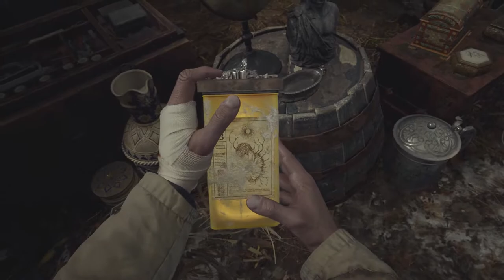RESIDENT EVIL 8 VILLAGE - Walkthrough Gameplay Part 4 - 1080p FullHD PC (No Commentary)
Pc Configuration:
Case : Thermaltake Versa H22.
Motherboard: ASRock Z97 Anniversary
Video Card : Nvidia GeForce GTX 1660 TI OC 6 GB.
Memory Ram: HyperX Fury 4x4 gb DDr3 1600 Mhz.
Processor: Intel Intel® Core™ i7-4770K Processor
HDD: WDC - 2TB.